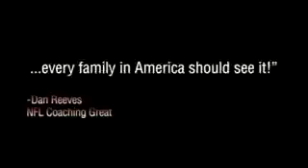Facing the Giants / Végtelen hit (2006)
-on tudj meg többet a játékról.